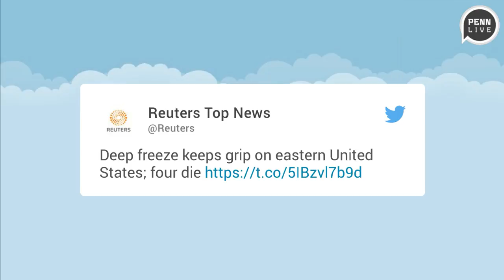Four people die in deep freeze on East Coast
The four deaths bring the total to nine in the past week. This includes a homeless man being found dead inside a trash bin and a woman who died on the shore of Lake Winnebago.